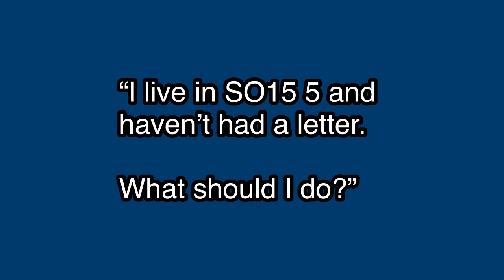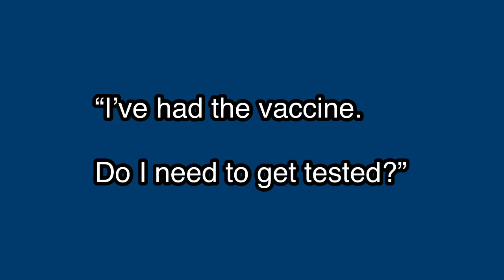Targeted testing for COVID-19 variant: your questions answered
Many of you have been in touch with questions about the surge testing currently underway in SO15 5. In this week’s video, Councillor Christopher Hammond, Leader of Southampton City Council, has answered some of the most commonly asked queries.